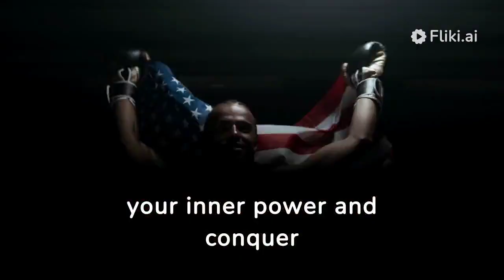Motivational Proverbs: Inspiring Quotes to Boost Your Motivation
Unleash Your Inner Power: Motivational Proverbs for the Young Soul